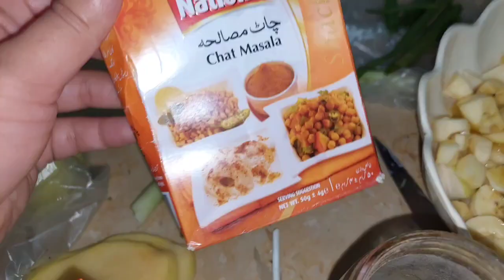Vlogs upload na krny ki waja | fruite chat with nestle juice